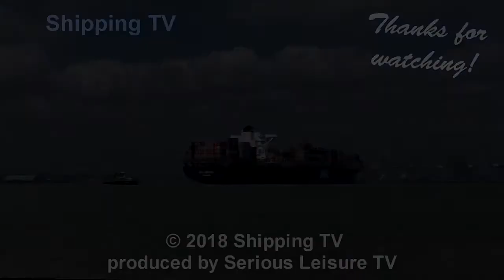APL Oregon arrives at Felixstowe, 9 April 2018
APL Oregon, owned by American President Line (in turn now owned by CMA-CGM) arrives at Felixstowe on the morning of 9th April 2018: